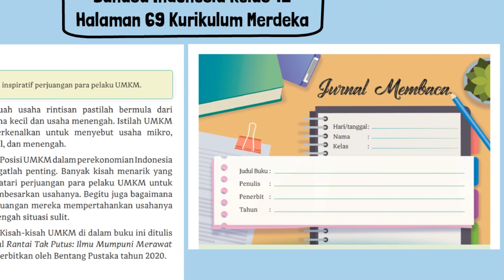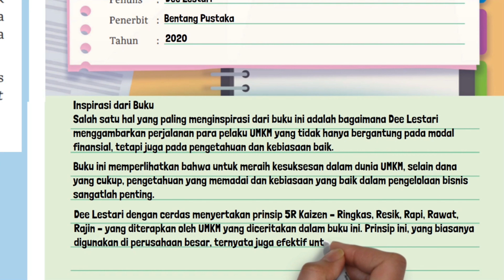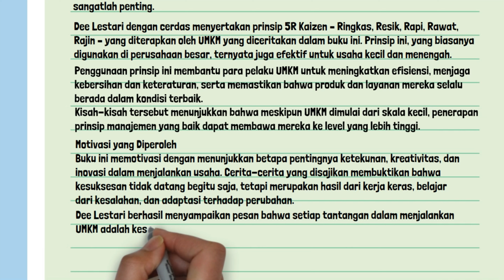Kunci Jawaban Bahasa Indonesia Kelas 12 Halaman 69 Kurikulum Merdeka Jurnal Membaca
Kunci Jawaban Bahasa Indonesia Kelas 12 Halaman 69 Kurikulum Merdeka Jurnal Membaca. Kisah-kisah UMKM di dalam buku ini ditulis oleh Dee Lestari dengan judul Rantai Tak Putus: Ilmu Mumpuni Merawat UMKM Indonesia. Buku ini diterbitkan oleh Bentang Pustaka tahun 2020.